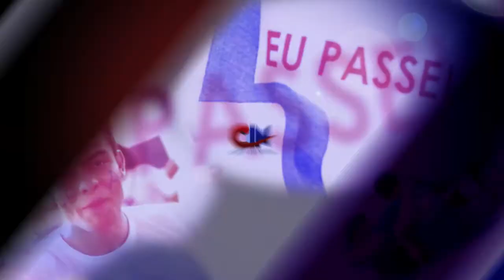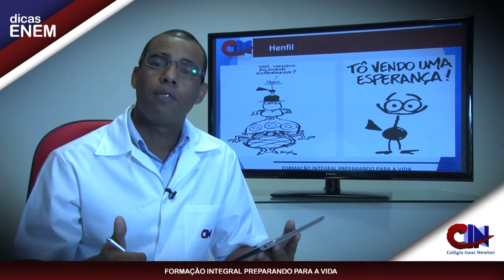DicasCIN Prof. DONIZETE - Literatura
Dicas para o ENEM 2014
Colégio Isaac Newton | Campeão em Aprovações